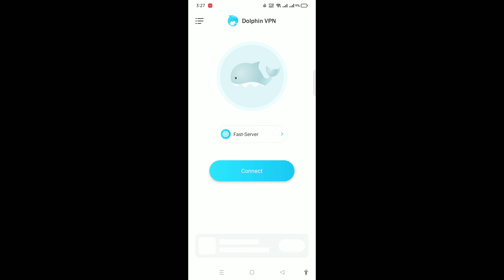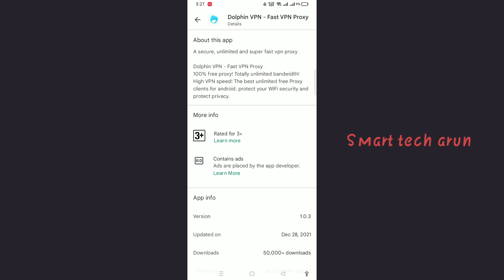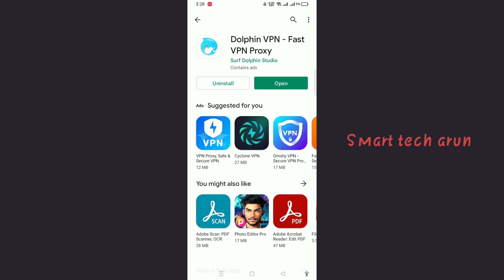dolphin vpn ! dolphin vpn kaise use kare ! dolphin vpn how to use ! dolphin vpn 2022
Ami joto gulo video banaychi kono tate ( not promotion not sponsorship ) kori ni ami play store theke app review video kre sekhan theke video bania screen recording kre video banay technicalyogi manojdey dolphin vpn ! dolphin vpn kaise use kare ! dolphin vpn how to use ! dolphin vpn 2022

  About this video --  dolphin vpn kaise use kare

cover topic :-
dolphin vpn
dolphin vpn kaise use kare
dolphin vpn how to use
 dolphin vpn 2022

Captions Time : -

0:00 - into
0:05 dolphin vpn ! dolphin vpn kaise use kare ! dolphin vpn how to use ! dolphin vpn 2022

         like_comment_share__subscribe
subscribe_my_channel_like_share_commen